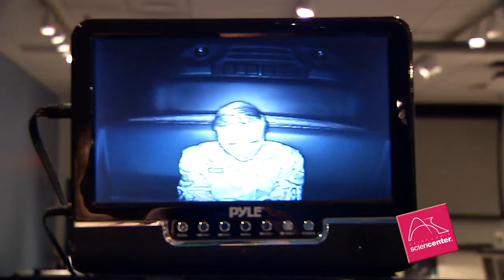Steve Hinton visits Experience Flight at the Saint Louis Science Center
Steve Hinton, four time winner of the Reno National Championship Air Races visited the Saint Louis Science Center in spring of 2013 for the St. Louis premiere of his film, Air Racers!

Keep up with the Saint Louis Science Center!